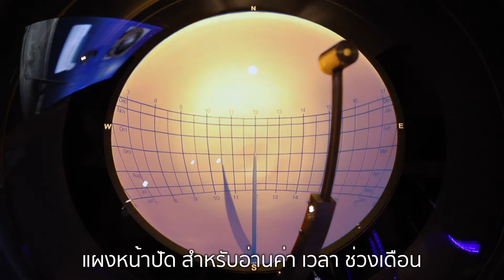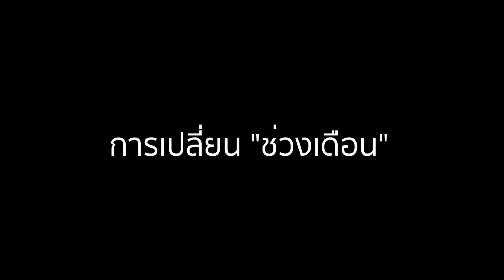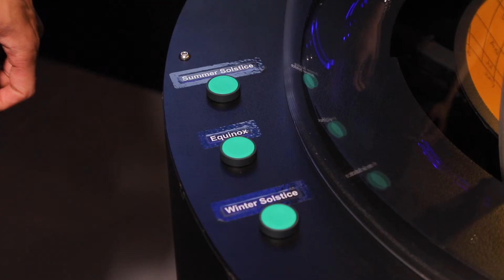นิทรรศการนาฬิกาแดด l Sundial [5/11]